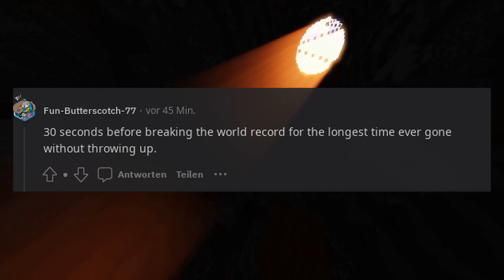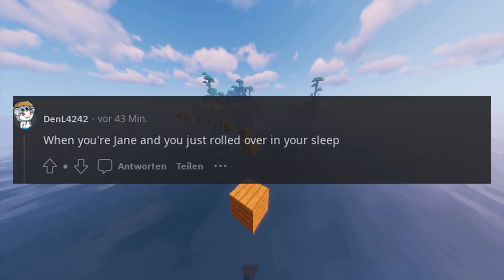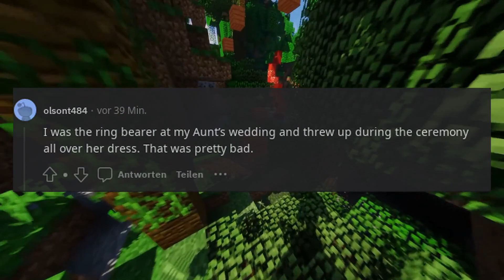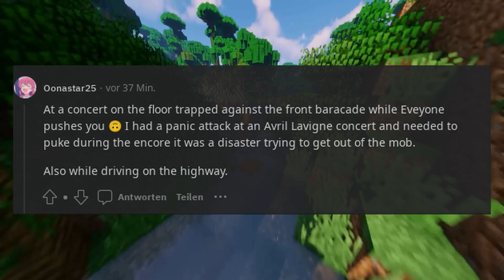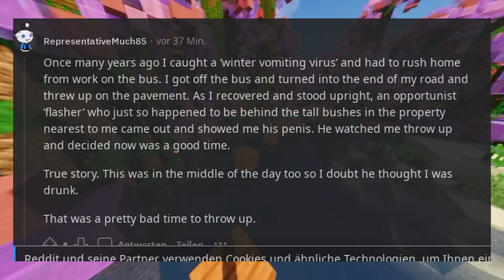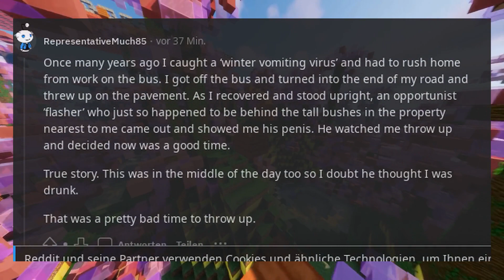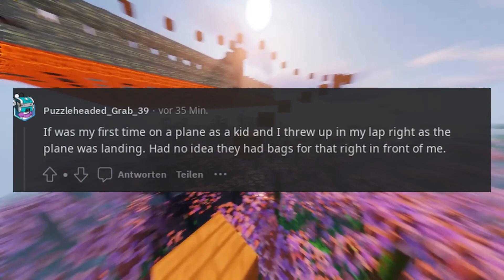When is the absolute WORST time to throw up